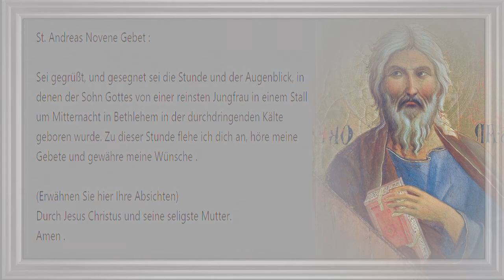8/24 St. Andreas Novene Gebet